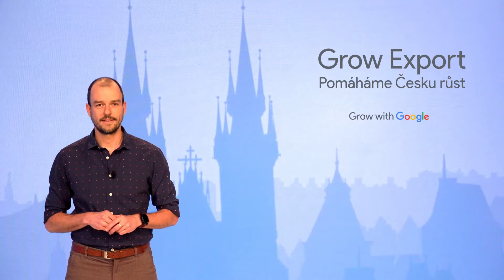Grow Export: Simona Kijonková (Packeta Group)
Společnost Google není jediným partnerem, který pomáhá českým firmám expandovat do zahraničí. Také firma Packeta Group a její služba Zásilkovna podporují výrazně české exportéry. A o tom, jak to dělají, jsme si povídali s její zakladatelkou a ředitelkou Simonou Kijonkovou.